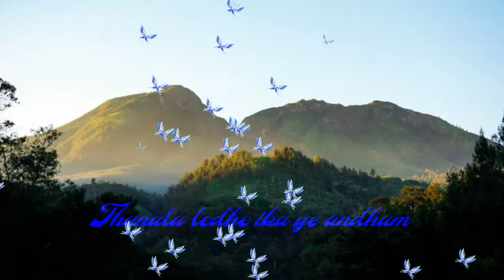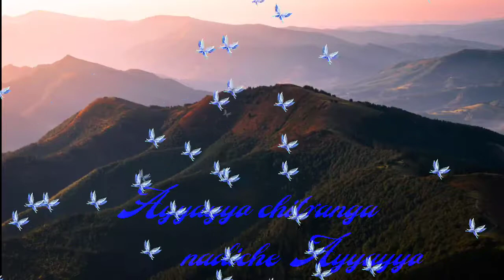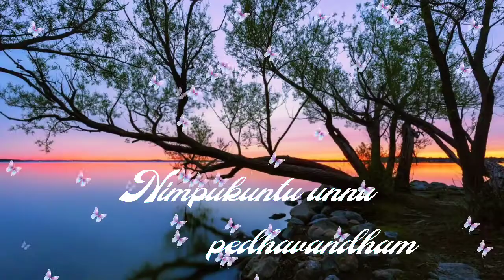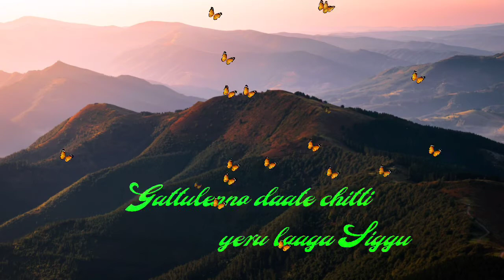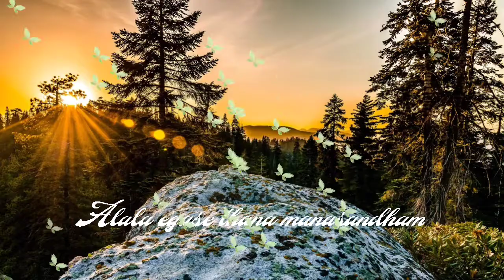Vetadu ventadu movie in song andham adham thana kalla andham lyrics song